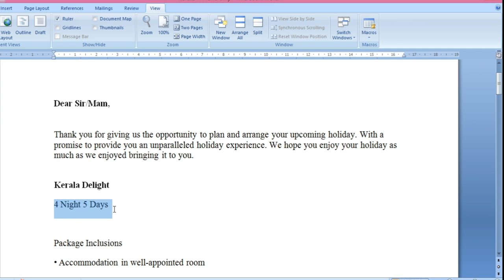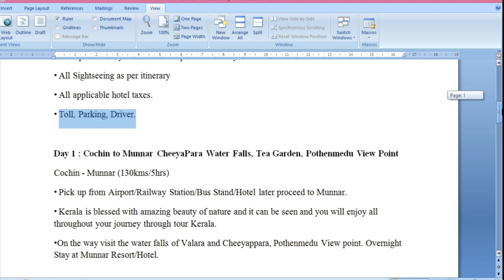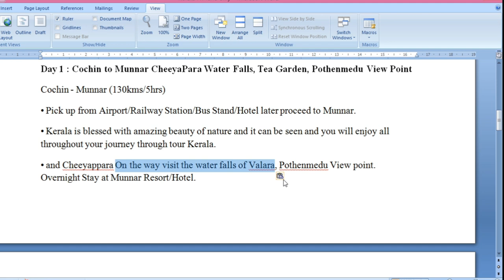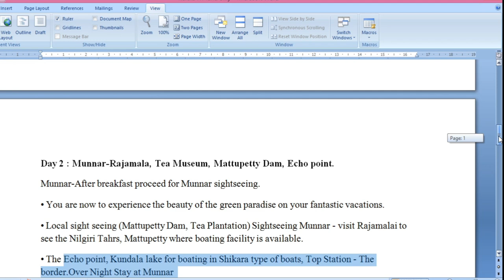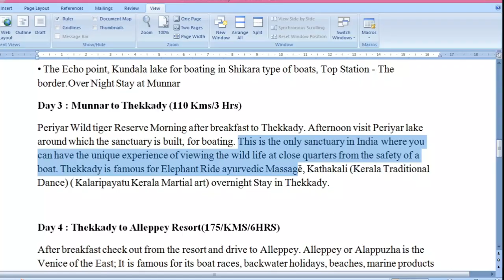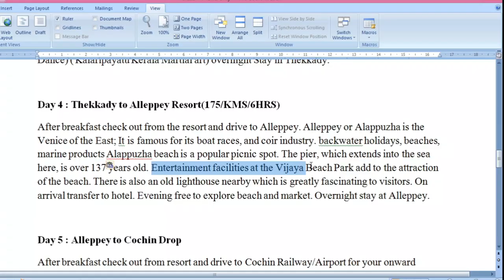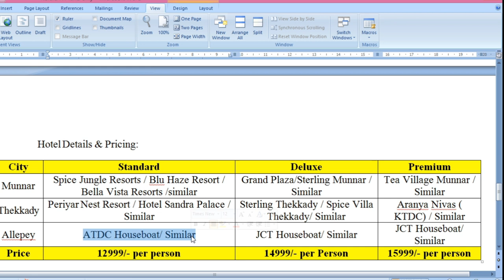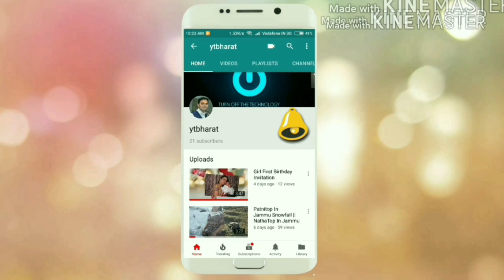Kerala Super Special Travel Package For Couple & Families @12999 P.P | Call For Booking-80104-28280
Kerala Best Budget Package For Couple & Families @12999 Per Person.
Company:Create My Bookings